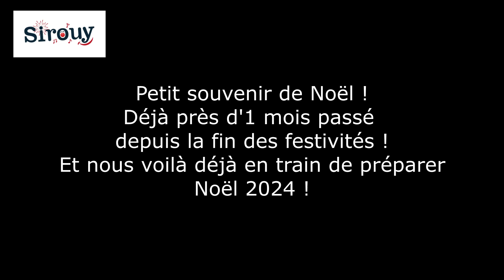Spectacle de noël 2024 ! "Je préfère user mes baskets", un spectacle pédagogique pour les enfants !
et explorez ses divers spectacles musicaux et éducatifs portant sur le respect de l'environnement, la nutrition saine et la gestion des émotions. Découvrez dès maintenant le tout nouveau spectacle "Podium" pour la saison 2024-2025, une performance haute en couleurs soulignant l'importance du sport, du travail d'équipe, de la gestion émotionnelle et de la préservation de la santé.